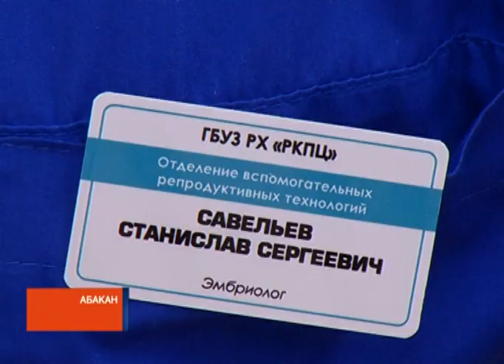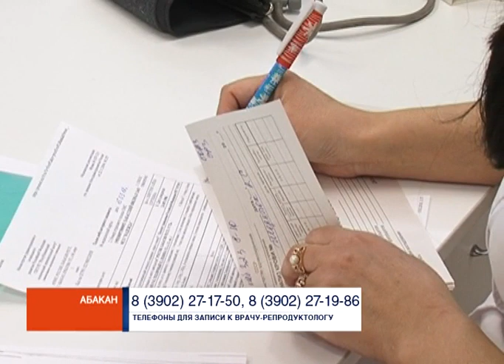В перинатальном центре Хакасии появился "Зеленый коридор" для бесплодных супругов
"Зеленый коридор". Минздрав Хакасии открыл новое направление работы перинатального центра. Цель - сделать доступной помощь супругам, страдающим от бесплодия.